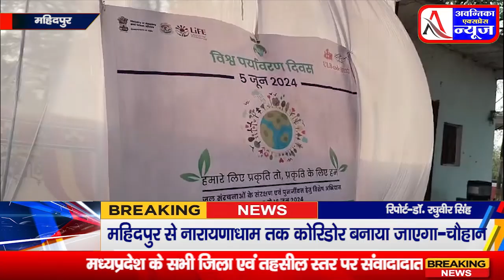महिदपुर से नारायण धाम तक वृक्षारोपण करके कॉरिडोर बनाया जाएगा गंगा बहादुर सिंह चौहान